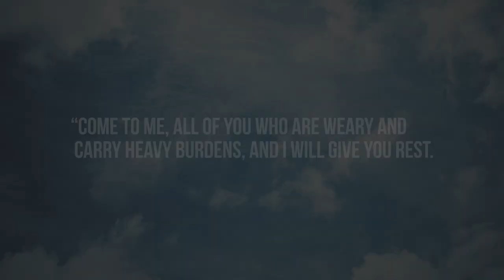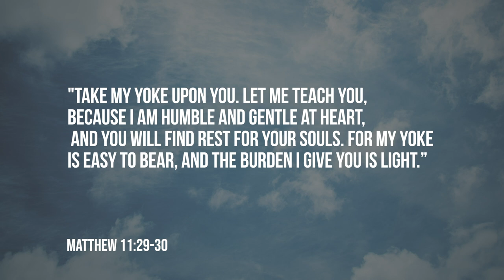Daily Devotion // Worship Leader Rob Gilliard // August 5, 2020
What is the yoke that Jesus referred to when he said, "Take my yoke upon you..."  That's the topic of today's devotion with Worship Leader Rob Gilliard.